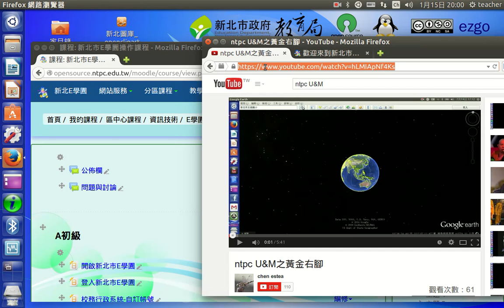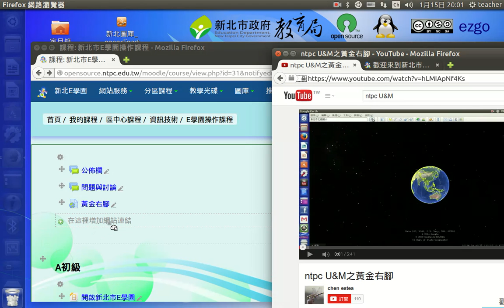快速增加網址資源